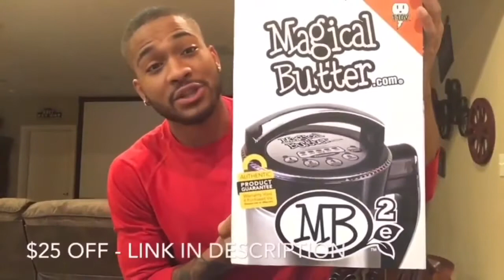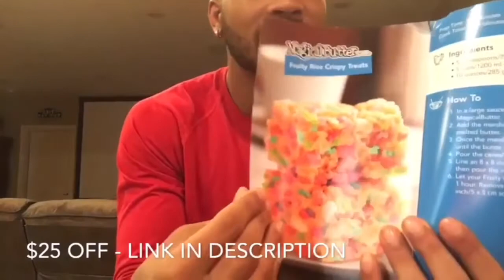Korlleon Da Rapper Freestyle from Indianapolis, Indiana + Talks About Why He Does Music (PART 1)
Meet Korlleon where this freestyle kind of turned into an interview as he explains why he does music and where he’s coming from.

Ringtone on ITunes now!! - Wake That Ass Up

Something to stay updated with the new artist and to keep you all updated with my new playlist!